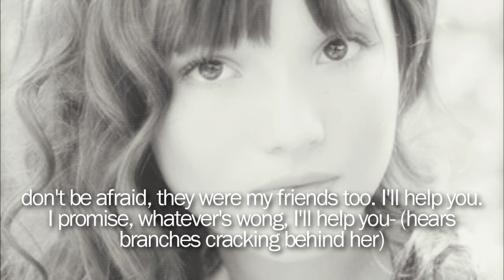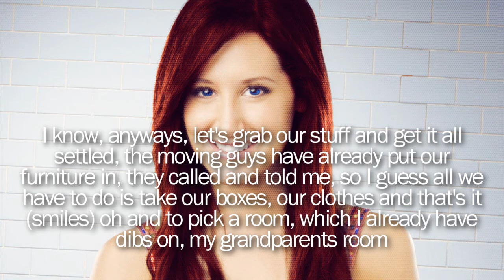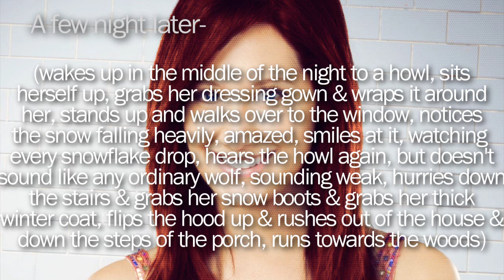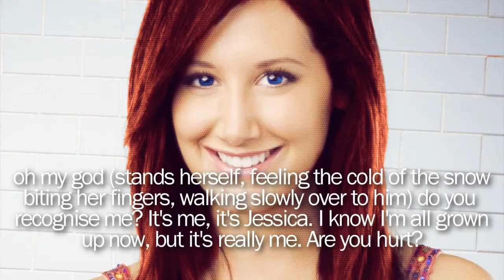The Prince Of Shadows 2 (Zashley)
comment if you want more
(the next ep zac will be arriving)

starring:
ashley tisdale as jessica
zac efron as riley/shadow
nina dobrev as jules
matt barr as lloyd